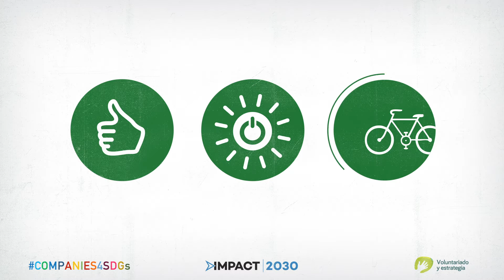Globalvia RSC - Objetivo de Desarrollo Sostenible #13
Globalvia se suma a la campaña COMPANIES4SDGs promovida por el Pacto Mundial de las Naciones Unidas con el objetivo de dar a conocer los 17 Objetivos de Desarrollo Sostenible.

¡PODEMOS CAMBIAR EL MUNDO!